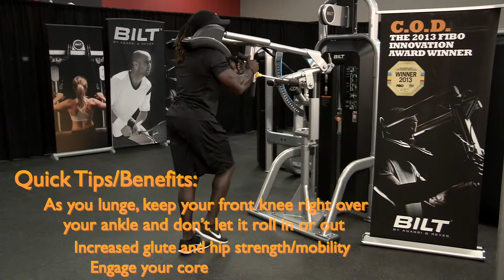Curtsy Lunge | MAKING ATHLETES STRONGER